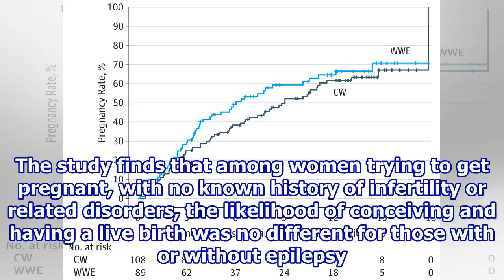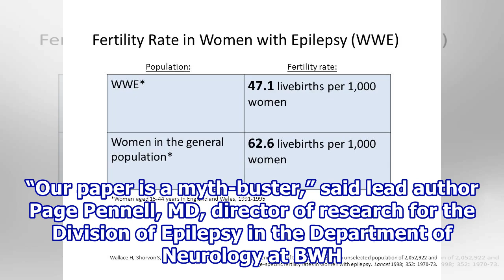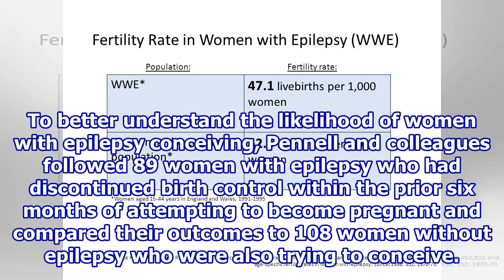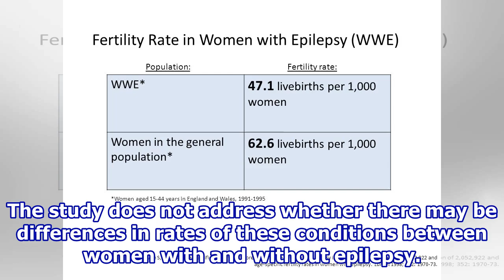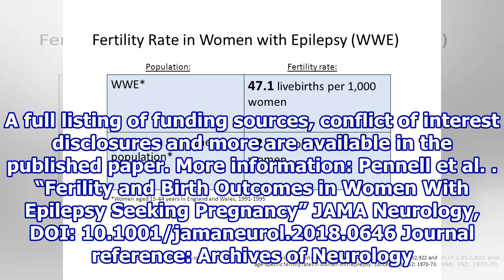Fertility rates no different for women with epilepsy